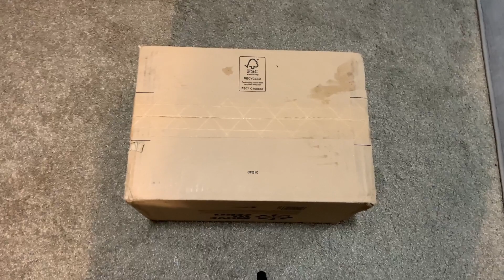AIR JORDAN 1 LOW TRIPLE WHITE UNBOXING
A great alternative sneaker for Air Force 1 Triple White! Same colour and same price!